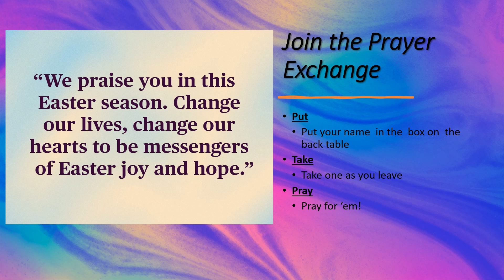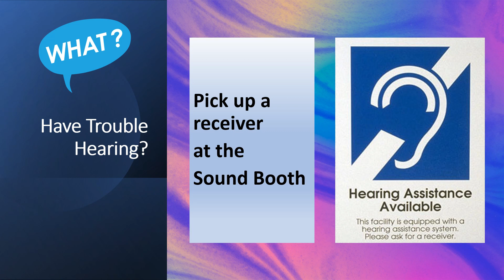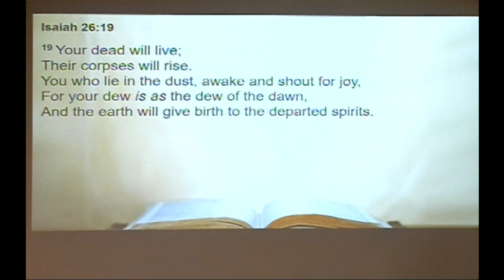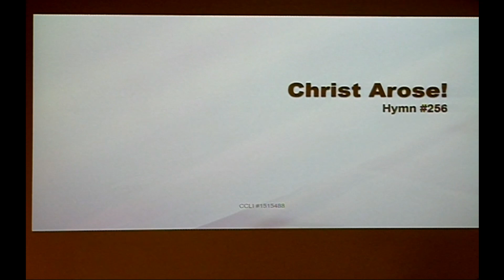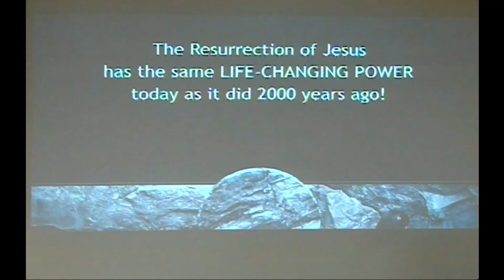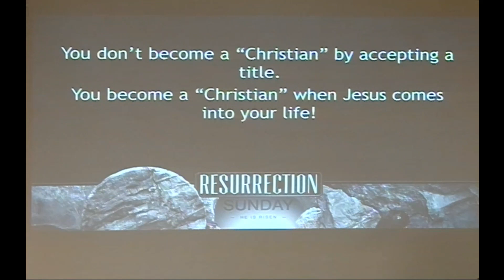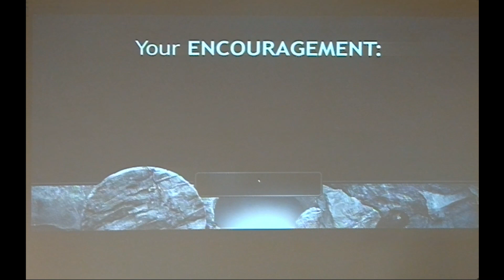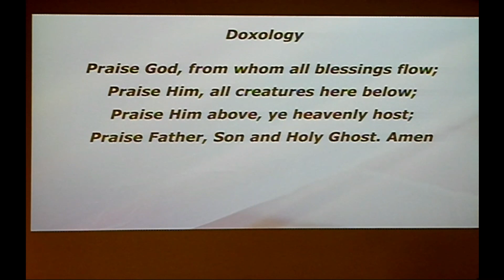03 31 2024 RESURRECTION SUNDAY "This Changes Everything" Pastor Tom Gilman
Pastor Tom Gilman

EASTER
0:00        Slide Announcements/ prelude
3:10       Welcome, verbal Announcements, Invocation
4:40       Opening praise songsl, Confession Prayer/ Absolution
13:15     Prayers, Responsive Reading, Offering/Offertory
33:20     Scripture Readings, Hymn
40:20     Sermon
1:02:45     Final Hymn